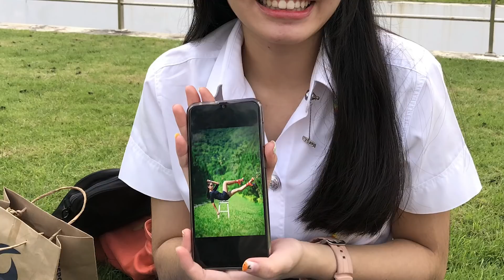WANNA BE ON TOP #456 Heels on Hills | เทยเที่ยวไทย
จาก เทยเที่ยวไทย The Route | ตอน 456 | พาเที่ยว Stay Wild เชียงใหม่

ติดตามรายการ เทยเที่ยวไทย The Route